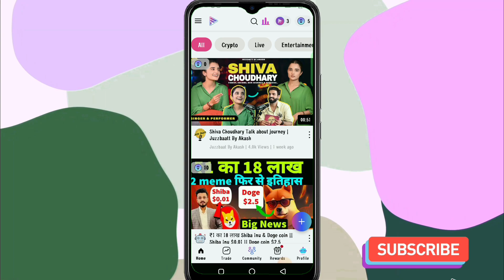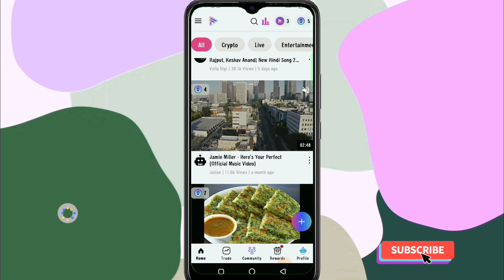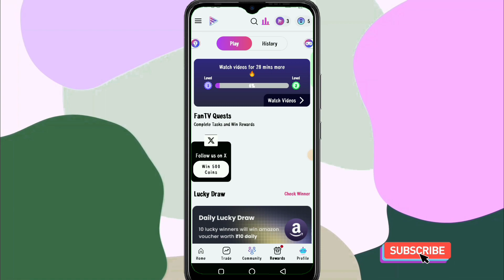Fan Tv App me kitne views par kitna Paisa milta hai | fan Tv me 1 views par kitna Paisa dete hai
Fan Tv App me kitne views par kitna Paisa milta hai | fan Tv me 1 views par kitna Paisa deta hai | Fan TV App earning module

About Video:-
Is video mein aapko fan TV App me video dekhne or upload karke video dikhane me kitne views par kitna Paisa deta hai iske bare me bataya hu video ko pura dekhkar aasani se fan TV App me earn kare
Thanks ☺️🙏

Your Query:-
New Earning App Today Fan TV ₹1500/-
Fan TV App me video dekhne par kitna Paisa deta hai
fan TV App me kitna Paisa milta hai
Fan TV App me kitne views par kitna Paisa deta hai
Fan TV App se earning kaise hota hai
Fan TV App me video upload karne par kitna Paisa milta hai
Fan TV se video dekhkar kitna Paisa kama sakte hai
Fan TV me video watch karke paise kaise kamaye
fan TV App se earning kitna ka hoga
Fan TV App earning module kaise kaam karta hai